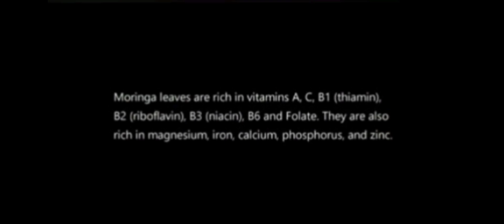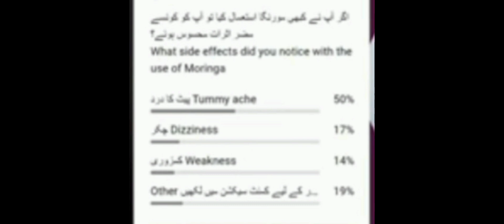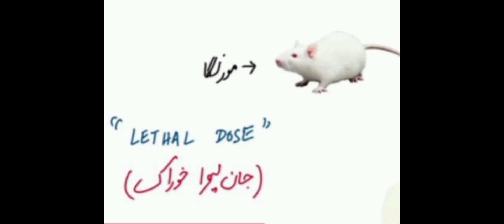Morinaga powder 2024/Benefits/ Safety/How to Use Morinaga for Diabetes/ Young skin/Yourhealthpartner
Morinaga powder 2024/ Benefits/ Safety/How to Use Morinaga for Diabetes/ Young skin

yourhealthpartner

medicine for common old,medicine for pregancy,

Medicine for sexually longtime,medicine for toothache ,Medicine for Sexual weakness,

Medicine for periods in pakistan,medicine for periods in india ,medicine for sex in india

Some suggested channels are

AbrahamThePharmacist

Ghazal Siddique

Natural Cures

Luxy Hair

Memoona Muslima

Life Unfold

DoctorOz

ARY Digital

Skin Diaries

Priya Vantalu

Dr. Pimple Popper University

Haleem Pharmacy,

Habib Pharmacy,

Mubeen health TV,

Chest Heart & Stroke,

Patient Health Care,

Know your medic

Art of happiness,

The Intelligent Brain,

Sandeep Maheshwari,

Samaa news

Ary digital,

Dunya news,

BOL news,

Rahim Pardesi,

Azad Chaiwala,

Food Fusion,

Urdu Tech Pro,

Urdu Point,

Ihsan Health Care,

HUM TV,

e-Learning Point,

Medical Health,

Freelance Tutor,

Asifa Natural Products,

Medicine World,

TOHEED IQBAL,

Dr ali Bhati,

Medical Dost Waqar,

NAWAZ CLINIC,

Javed Chaudhry,

Memoona Muslima,

Trainers Of Pakistan,

UrduPoint.com,

Business School,

Howcast,

Psych2go,

My little villagers,

BRIGHT SIDE,

Business School,

Business Talks,

Azad Chaiwala,

Mr. Bullet Business Tycoon,

waqt. tv,

BUSINESS TECH,

UrduPoint.com,

Saifi Bhai Official,

Kashif Majeed,

Ghulam Mustafa Offical,

HUM Dramas,

HUM TV,

DIY Crafts TV,

Sandeep Maheshwari,

Trainers Of Pakistan,

Sunehray Alfaaz,

Rj Javaid Shahzad,

Cabir Chaudhary,

TheFinalRevelation,

Food Fusion,

Rimli Dey,

Lively Cooking,

Technical Gurugi,

VideoWaliSarkar,

BOL News,

BBC News,

ARY News,

dunya News,

Javed Chaudhry,

Mustafa Safdar Baig,

Intelligent Media,

Surgical Knowledge ,

Green Roots,

Dr Hafiz Sultan Academy,

Adeel JaMeel Global,
Bin Akbar Travels,

Uzma's lifestyle in USA,